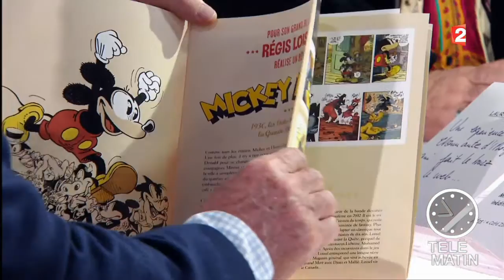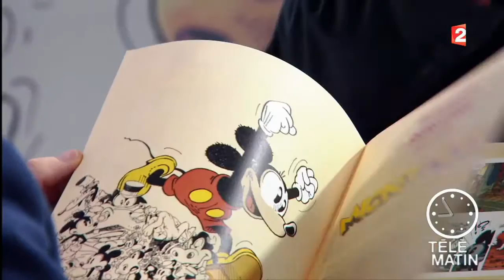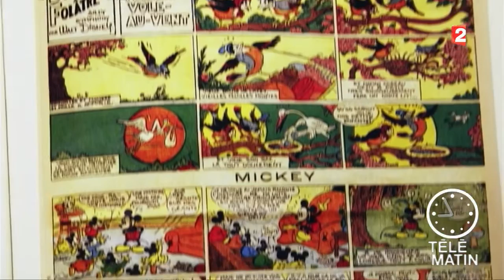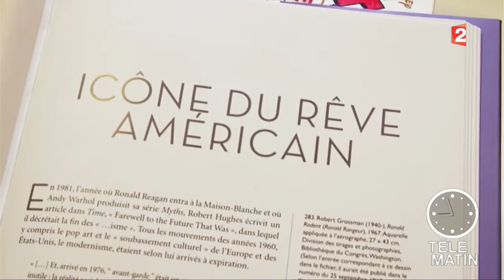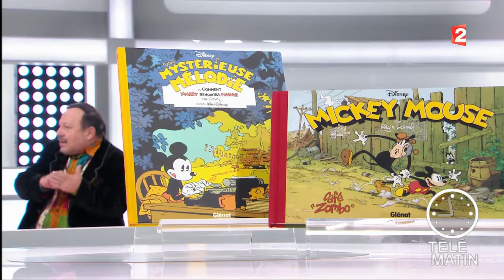Carré Vip - De vraies nouvelles aventures de Mickey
Mickey Mouse reprend ses aventures sous le coup de crayon d’un des auteurs majeurs de la bande dessinée contemporaine, Régis Loisel.